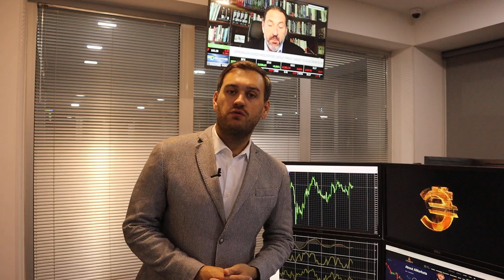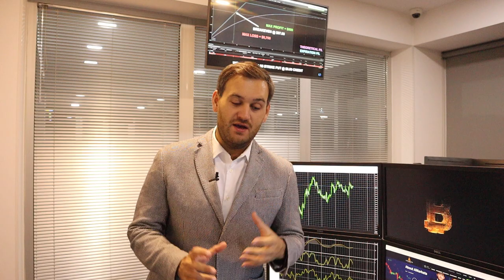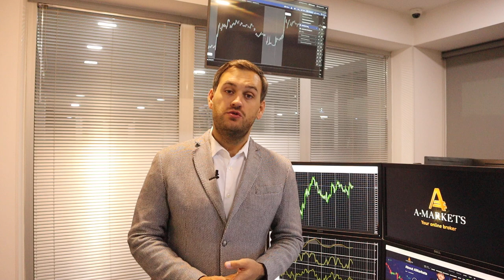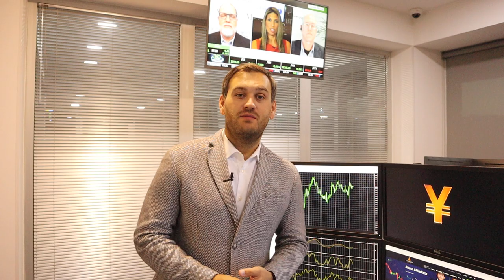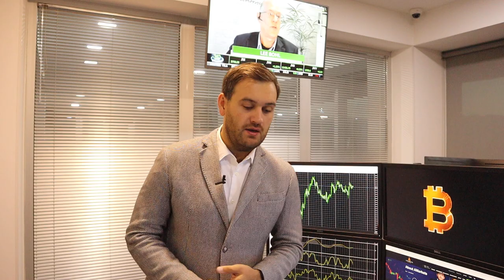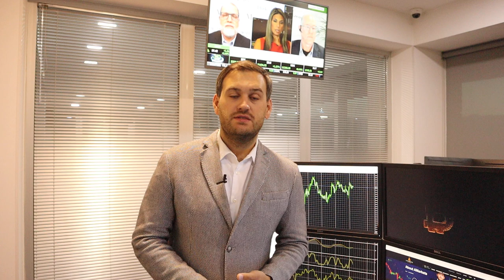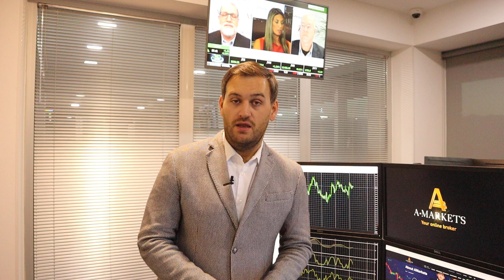Доллар готовится к следующей неделе | AMarkets